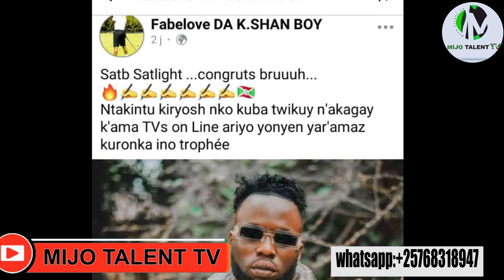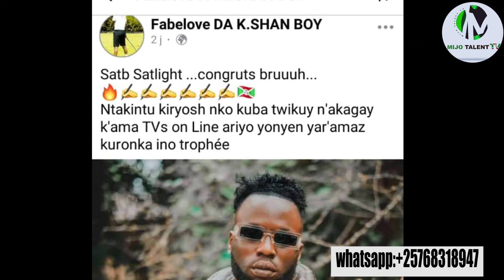Your day by Sat b officiel audio (vidéo lylics)